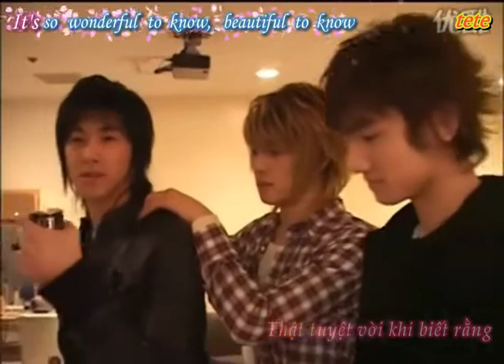[Vietsub + Kara] You're The One - YunJae ver